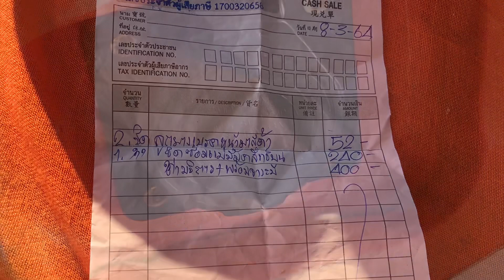EV EP 239 ขับ EV ไปซ่อม brake & clutch